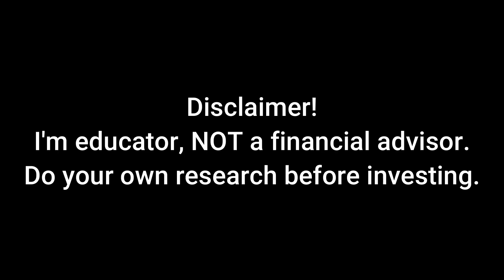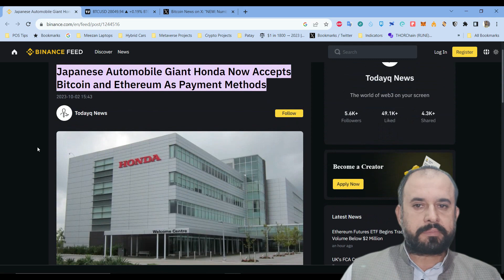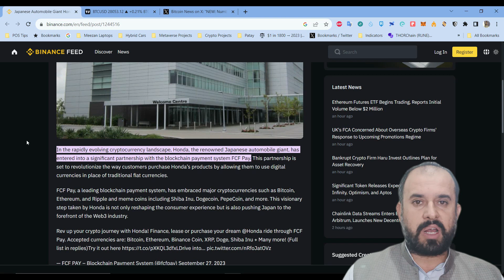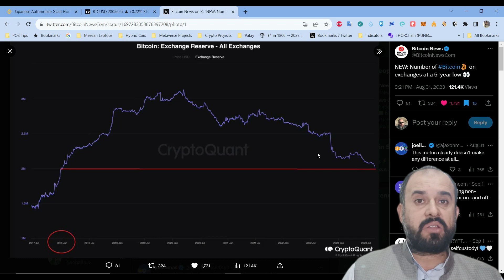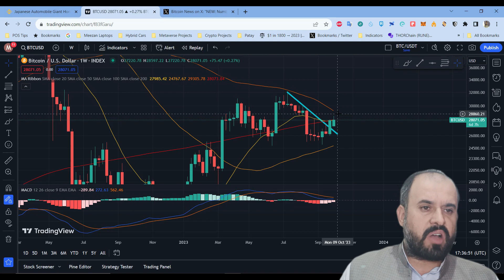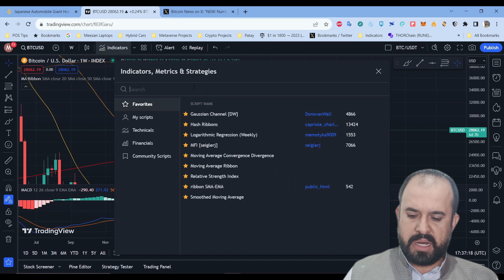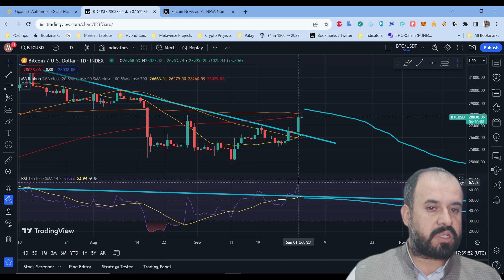Honda Accepts Bitcoin Ethereum as Payment | Crypto News Updates | Urdu/Hindi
In this video I explained about latest signals of Bitcoin & Ethereum price update and latest news.